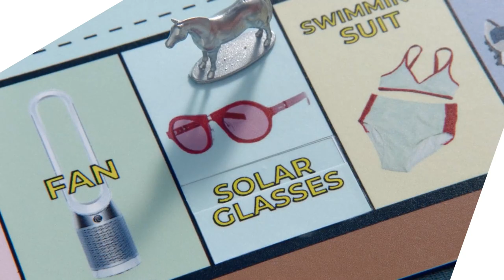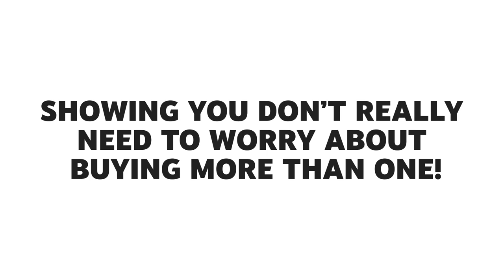Central Department Store | YouTube Works Awards TH 2022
Meet Central Department Store, who took home this year's Intelligent Insight award with their campaign, "Guilty-Free Festival". Learn how they used YouTube to make their Insights go further, and achieve a 50% growth in conversions during the ever-so-crucial shopping season.